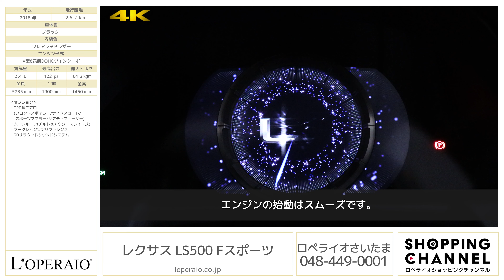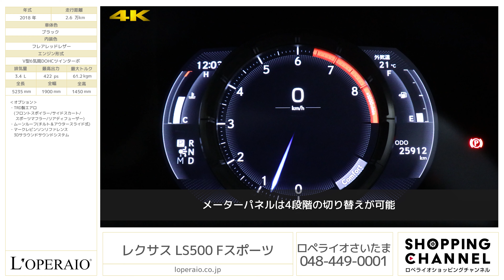レクサス LS500 Fスポーツ 2018年式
ブラック/フレアレッドレザー/フロア10AT(ダイレクトシフト)/純正SDナビ/ムーンルーフ/TRDエアロ/保証書、記録簿、スペアキー【新車保証R5年9月迄】

2017年にフルモデルチェンジが行われ内装/外装共に大幅な変更が施された「LS500 F SPORT」です。当車両にはTRD製のエアロに加え、高音質の音楽をお楽しみ頂ける「マークレビンソン」、開放的なドライブをお楽しみ頂けるだけでなくリセールバリューにも期待できる必須オプションのムーンルーフ等オプション装備が多く装備されております。人気のブラック×レッドの組み合わせはLS500の迫力と高級感を最も引き立たせる王道の組み合わせとなり、これだけのオプションを加味してもキャンペーン価格としてお安い価格にて広告を掲載中でございます！是非ともこの機に日本が誇るフラッグシップセダンをご検討下さいませ！

‹オプション›
・TRD製エアロ(フロントスポイラー/サイドスカート/スポーツマフラー/リアディフューザー)
・ムーンルーフ（チルト＆アウタースライド式）
・マークレビンソンリファレンス3Dサラウンドサウンドシステム

‹Fスポーツ専用装備›
・F SPORT専用スピンドルグリル＆サイドグリル（メッシュタイプ）
・F SPORT専用モール（漆黒メッキ/フロントロアバンパー、ロッカー、リヤアッパー）＆リヤバンパーロアガーニッシュ（ブラック塗装）
・フロント対向6ポッドアルミモノブロックキャリパーφ400mmスパイラルフィン式ベンチレーテッドディスクブレーキ（2ピースディスク/高摩擦ブレーキパッド付）
・リヤ対向4ポッドアルミモノブロックキャリパーφ359mmスパイラルフィン式ベンチレーテッドディスクブレーキ（高摩擦ブレーキパッド付）
・F SPORT専用20インチアルミホイール（ダークプレミアムメタリック塗装）
・アクティブスタビライザー
・F SPORT専用TFT液晶式メーター
・F SPORT専用ディンプル本革ステアリング（パドルシフト付）＆ディンプル本革シフトノブ
・F SPORT専用アルミ製スポーツペダル＆フットレスト
・F SPORT専用アナログクロック（GPS時刻補正機能付）
・本革/ウルトラスエードスポーツシート（運転席、助手席シートヒーター＆ベンチレーション機能、後左右席シートヒーター付）

‹主要諸元›
3.4L V型6気筒DOHCツインターボ、422ps/61.2kgm、全長5235×全幅1900×全高1450mm 車両重量2240kg